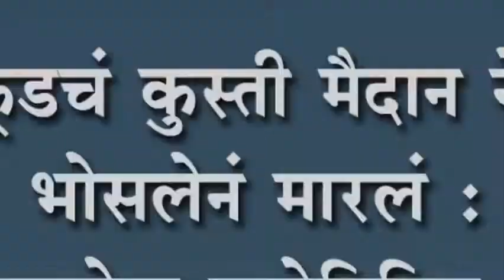सुळवूâडचं कुस्ती मैदान नेताजी भोसलेनं मारलं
सुळवूâडचं कुस्ती मैदान नेताजी भोसलेनं मारलं : श्री म्हसोबा यात्रेनिमित्त जंगी कुस्त्यांचं मैदान